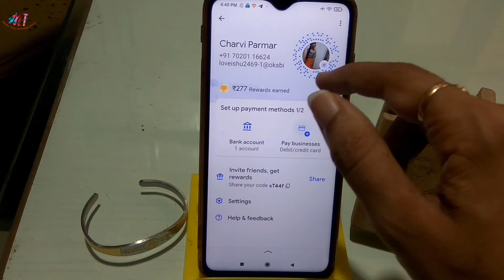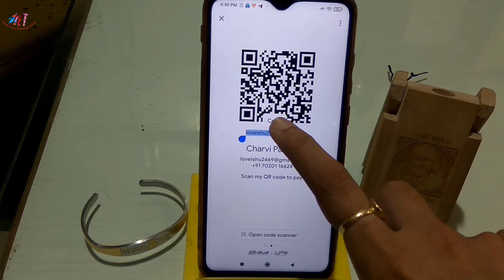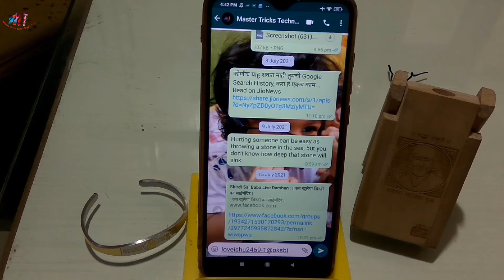how to copy and share upi id in google pay | google pay me upi id kaise copy aur share kare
_________________________________________________________________________Dosto is video may maine bataya hai ki aap google pay me upi id kaise copy aur share kare | how to copy and share upi id in google pay.

Join

2)Studio Lights
4)Main Tripod
5)Main Mic
6)other Mic

SCHEDULE